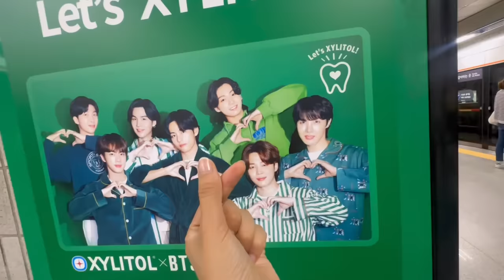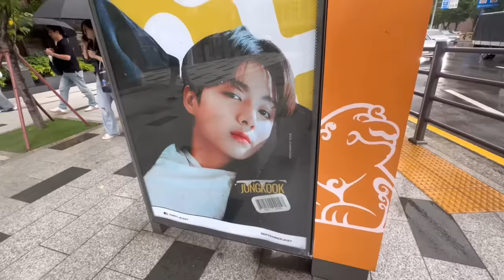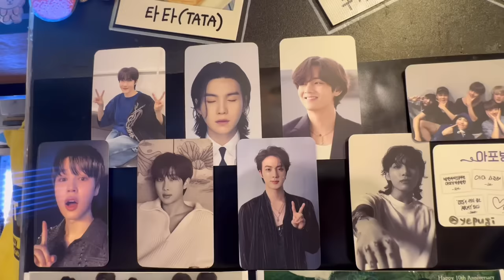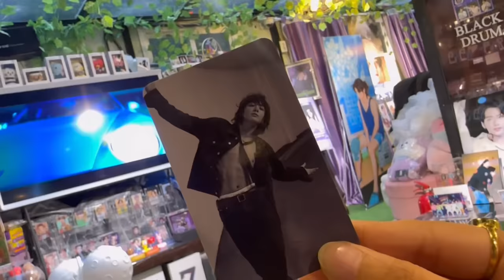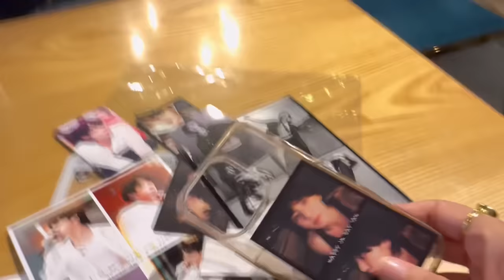🇰🇷 BTS JUNGKOOK BIRTHDAY CELEBRATION IN KOREA 2023